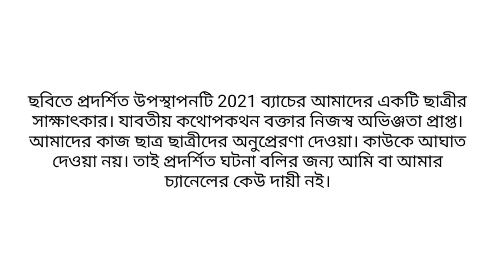GNM & ANM 2022 Success Stories | GNM/ANM 2022 Result Date | GNM ANM Cut off 2022